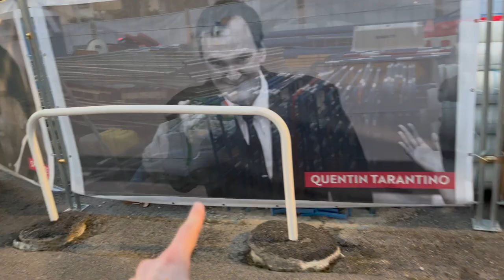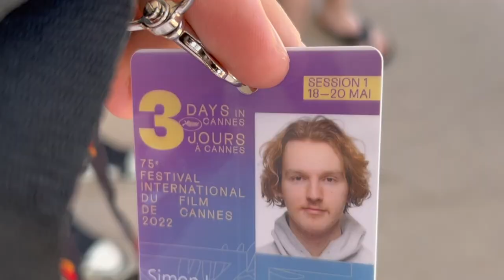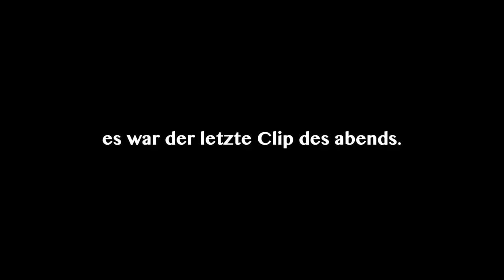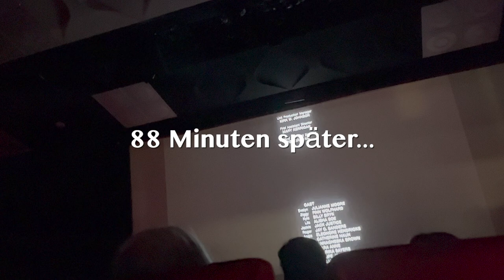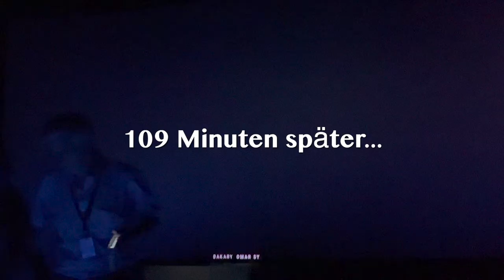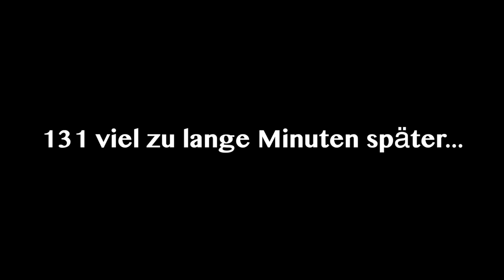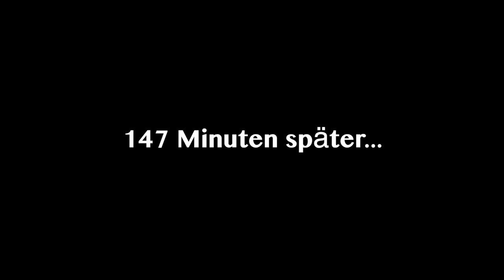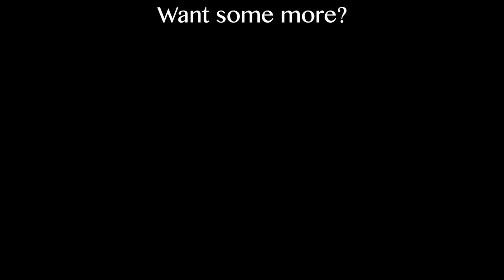75th Cannes Film Festival Vlog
Wir waren bei den 75. Internationalen Filmfestpielen von Cannes und haben... Filme gesehen! Und Tom Cruise.. und Agathe Rousselle. Hier ein paar impressionen im Vlog-Format. @TVFestivaldeCannes

Timestamps
➖ 0:00 Opening
➖ 1:26 Let's go!
➖ 4:00 Erster Tag in Cannes
➖ 6:34 nur im Anzug...
➖ 7:58 TopGun Maverick (Tom Cruise!!)
➖ 11:24 der nächste Tag
➖ 16:09 Hunt Weltpremiere
➖ 17:47 Tag 3 in Cannes (mit Agathe Rousselle)
➖ 19:30 der letzte Abend
➖ 21:31 Abreise...